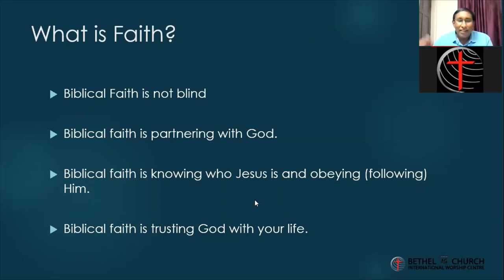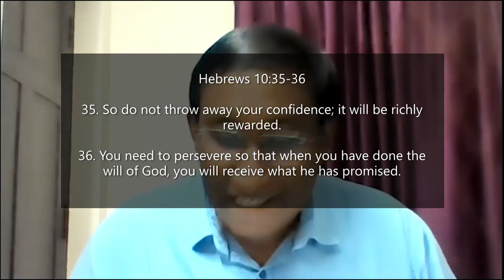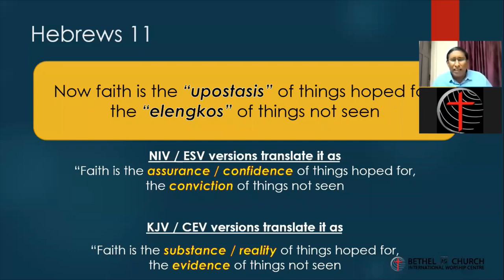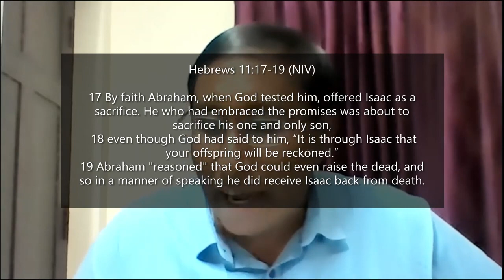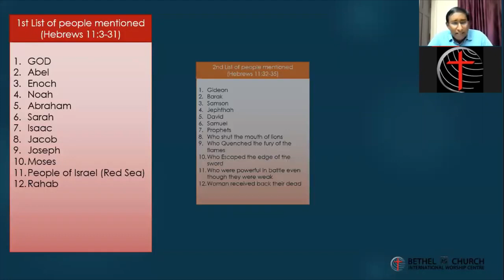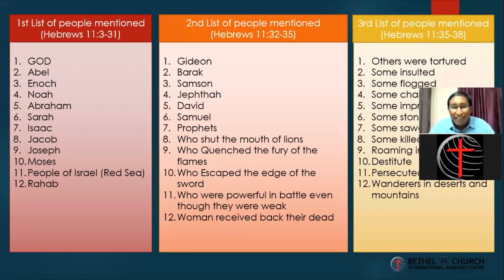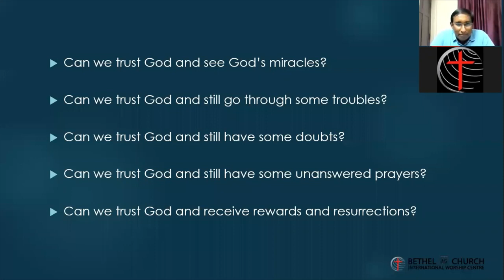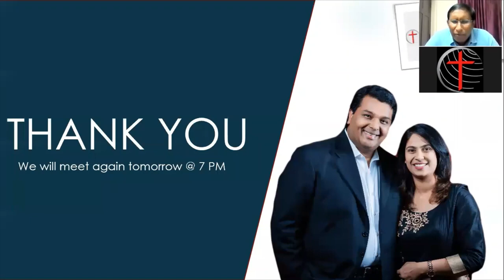Bible Study Session 2 Faith from Hebrews